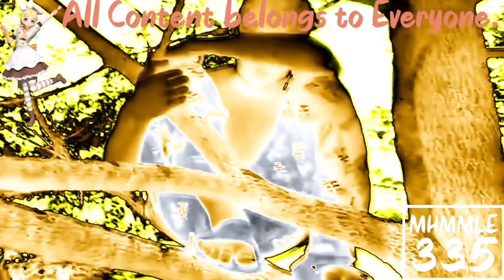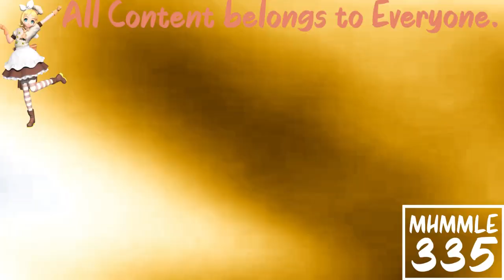(REQUESTED) Greatest Freakout Ever Aftermath in Supersaw Effect 2.0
Requested by: Alexantros Spanoudis Teh Object Thingy, TheCandyMTAVME762LogoMaker582, TheRobertGeboiuVideoEffects 2024, TheObjectCookieRunSquadMaker785 / LRCRME867 HD and TheNickleVariantAndroidVideoMaker367 / TNVAVM367